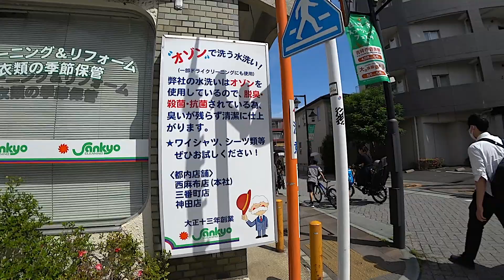吉祥寺 末広通り 2 東京都武蔵野市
吉祥寺 末広通り 2
東京都武蔵野市吉祥寺南町2丁目
Kichijoji Tokyo Japan